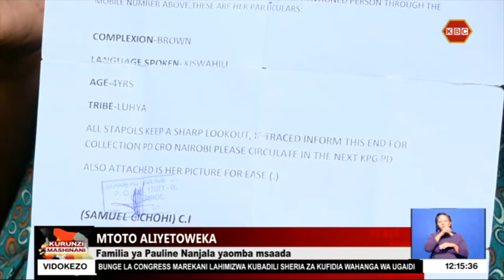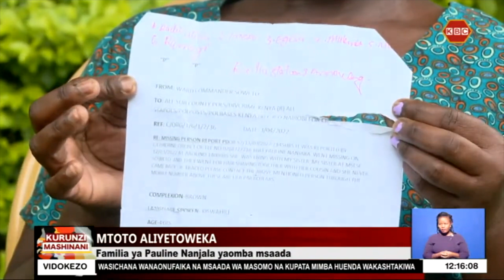Familia ya Pauline Nanjala, wa miaka 4, yaomba msaada kumpata mtoto huyo aliyetoweka Soweto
Familia ya Pauline Nanjala mwenye umri wa miaka minne inahangaika baada ya mtoto huyo kutoweka katika mtaa wa Soweto jijini Nairobi. Msichana huyo alitoweka alipokuwa akicheza na binamu zake tarehe 12 mwezi machi mwaka 2022. Mamake ametoa wito wa usaidizi kwa wananchi kupata mwanawe